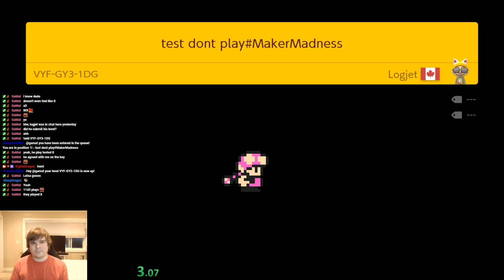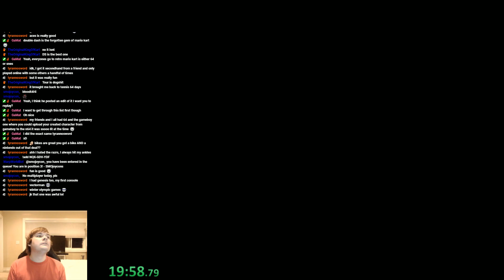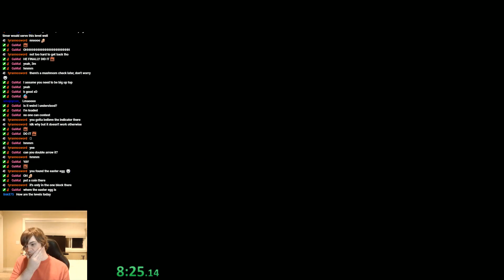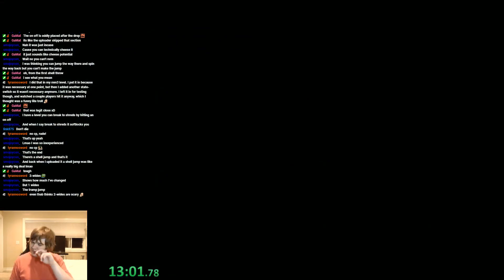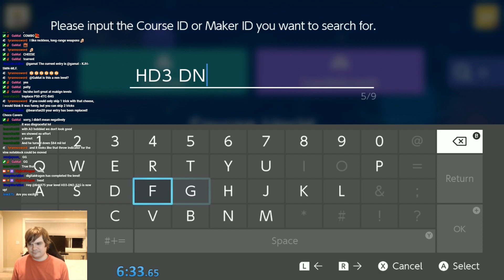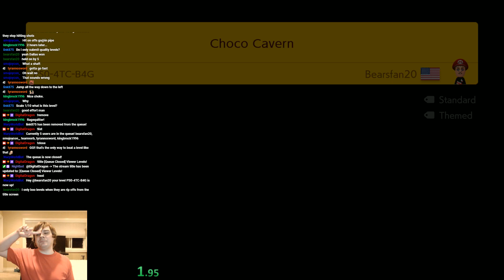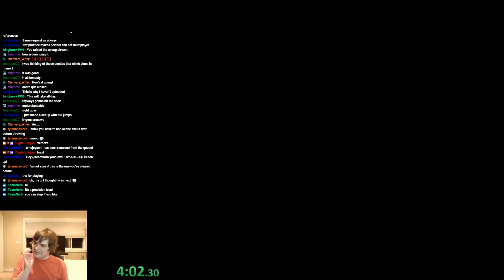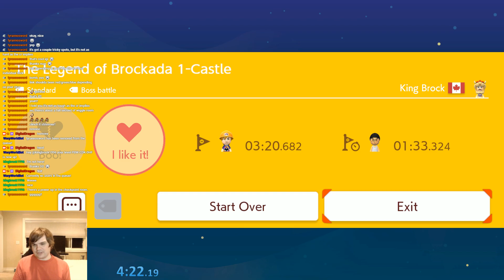3-Tile Gaps Are Scary | Super Mario Maker 2 - Viewer Levels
These are the SMM2 viewer levels that I played on my Twitch stream on 6/2/21. Enjoy!

I stream most weeks on Twitch from Monday to Thursday, starting at 8pm PST.